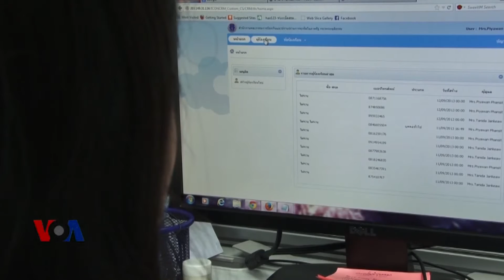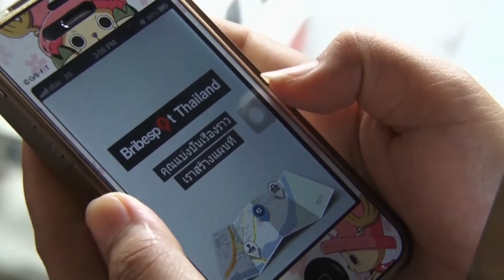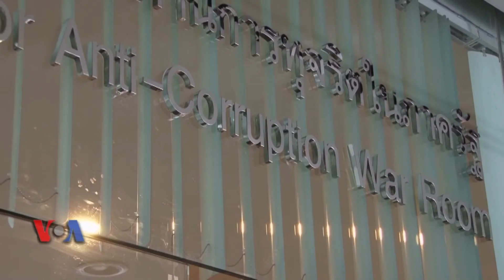Thailand Corruption App VOA Thai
องค์กรวิจัยเรื่องความโปร่งใสระหว่างประเทศ Transparency International ระบุว่าประเทศไทยเป็นหนึ่งในประเทศที่พบการทุจริตคอรัปชั่นได้ในทุกระดับ แม้จะมีความพยายามแก้ปัญหาและตรวจสอบการทุจริตจากหน่วยงานที่เกี่ยวข้องอยู่เสมอแต่ก็ยังไม่ได้ผลนัก  ล่าสุด Steve Herman ผู้สื่อข่าว Voice Of America รายงานข่าวเกี่ยวกับการใช้เทคโนโลยีใหม่โทรศัพท์มือถือที่เปิดโอกาสให้ประชาชนแจ้งเบาะแสการทุจริตในประเทศไทย นำเสนอข่าวไปทั่วโลกด้วยความหวังว่าปัญหาการทุจริตคอรัปชั่นในประเทศไทยจะดีขึ้น

คุณพินิจการณ์ ตุลาชม ของ Voice of America ภาคภาษาไทย เรียบเรียงมานำเสนอ

ติดตามข่าวสารจาก VOA ภาคภาษาไทย ที่ หรือ